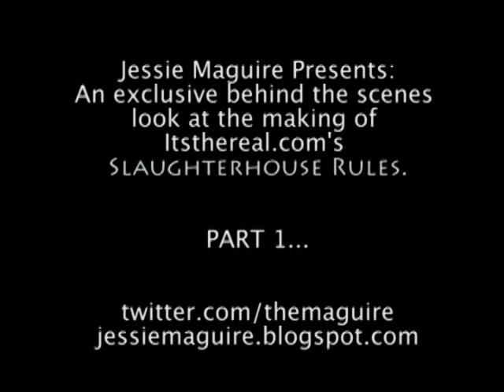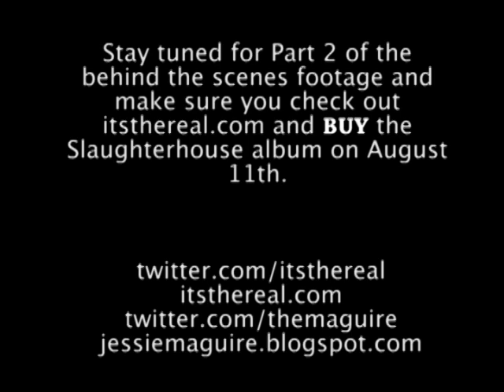Jessie Maguire Presents: Behind the scenes with slaughterhouse and itsthereal part 1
behind the scenes of itsthreal.com 's new video: Slaughterhouse rules